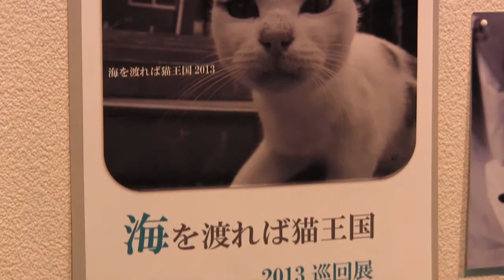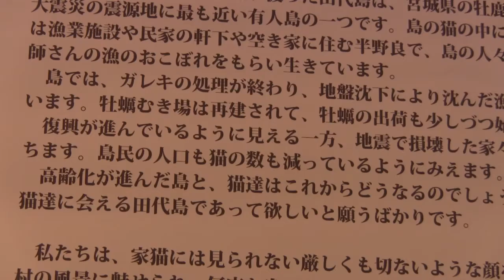海を渡れば猫王国2013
宮城県石巻市から船で約１時間の沖合いに、田代島という離島があります。面積は約3平方キロメートル、人口は100人足らずの小さな島ですが、ここは島内のあちこちに猫が住む島として猫好きのあいだでは知られています。現在、この島の猫を中心に撮影した島の写真展が仙台市内で開催中です。

写真展を開催する楓屋写真部は、仙台市内のカフェ「楓屋カフェ＆ギャラリー」のマスター、石田博文さんと写真好きなお店の常連客からなるサークルです。元々は猫に限らず田代島の魅力を撮ることが目的だったそうですが、現在では島の猫の姿を中心に、穏やかな島の風景や趣のある建物などを撮影しては展示会を開催しています。この写真展は2010年から続いており、今回で5回目となりました。今回は震災後の2012年秋から今年の夏にかけて現地で撮影した猫の写真が中心ですが、田代島の隣に位置する網地島や仙台市内の猫など100点以上の写真が展示されています。
主催の石田さんに田代島の魅力について伺ったところ、猫たちの魅力に加えて、離島なので連絡船の待ち時間なども含めて、普段の生活と違った時間を過ごすことも魅力のひとつに挙げていました。写真の撮影にとらわれず、猫を探しながらゆったりと島の小径を散策するのも楽しい場所だというお話です。

この写真展は今月30日（月）まで仙台市一番町の三越仙台店 定禅寺通り館5階のエル・パーク仙台の展示ギャラリーにて、入場無料で開催しています。